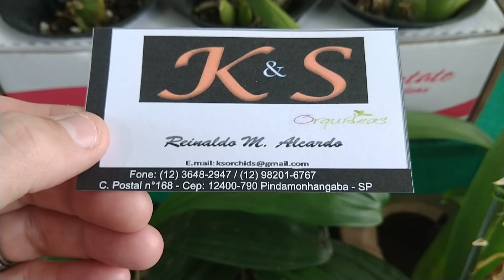80- Ainda sobre a exposição em Maceió.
Esse é o segundo expositor e também com plantas maravilhosas e preços acessíveis.